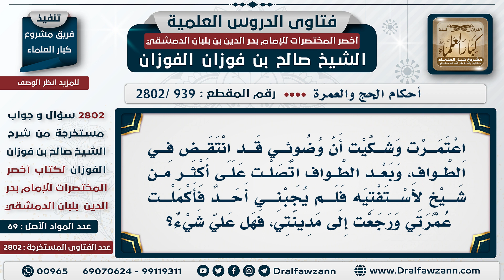[939 -2802] ما حكم الشك في الطهارة عند الطواف، وماذا عليه وقد أتم عمرته؟ - الشيخ صالح الفوزان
السؤال: اعتمرت وشكيت أن وضوئي قد انتقض في الطواف، وبعد الطواف اتصلت على أكثر من شيخٍ لأستفتيه فلم يُجبني أحد فأكملت عُمرتي ورجعت إلى مدينتي، فهل عليَ شيء؟
الجَوَابُ: الشك لا يُوجب عليك شيء، إذا كُنت مُتيقن أن وضوئك انتقض في الطواف أو قبل الطوف! فأنت ما زلت مُحرمًا، فتُبادر بالذهاب إلى مكة وأداء العُمرة وإعادة ملابس الإحرام عليك، أما إذا كانت المسألة مسألة شك فالشك لا يُؤثر على العبادة، والطهارة إذا تمت فإنها لا تنتقض إلا بيقين لا بالشك، ولهذا قالوا: اليقين لا يزول بالشك وهذه قاعدة.

للاشتراك في قناة الشيخ صالح الفوزان
سؤال وجواب من شرح أخصر المختصرات ( 2802 ) مقطع

للاستفسار والإقتراحات والدعم
رئيس الفريق
لمشروع كبار العلماء